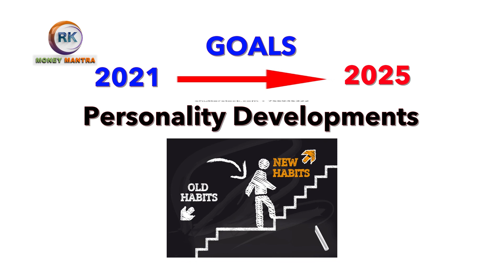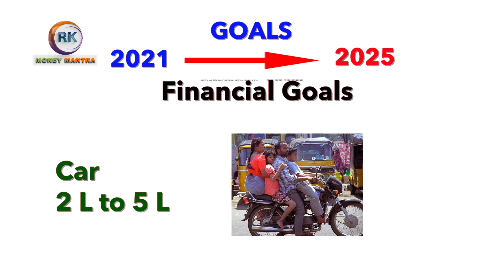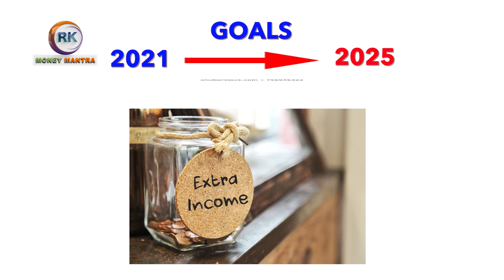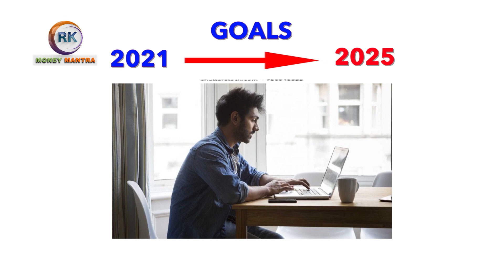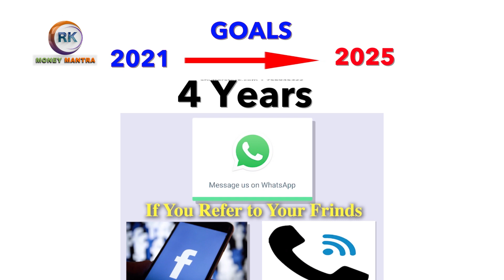2021-2025 లో Money Goal Settings ఎలా ఉండాలి.? |Burn Your Comfort Zone | Money Motivation|MoneyMantra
Telegram App Group Link:
(Extra Income -Direct Selling Concept )

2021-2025 లో Money Goal Settings ఎలా ఉండాలి.? |Burn Your Comfort Zone | Money Motivation|MoneyMantra

franchise opportunity
best part time jobs for highschool students freelancer for beginners freelancer
motivation for success in life motivational videos in Telugu inspirational short stories about life how to improve your communication skills improve communication skills business ideas with no capital business ideas with low investment start a business with no money profitable business ideas make money online network marketing time management robert Kiyosaki (author) network marketing tips what is direct selling grow your youtube channel personal development part time business ideas to earn monthly 20k to 2 laksh from direct selling business direct selling industry with a low investment of 5k to 10k Amazing Business Idea ..Ambani Sir .. free world tours free dream house good education for children # wealth management dream cars